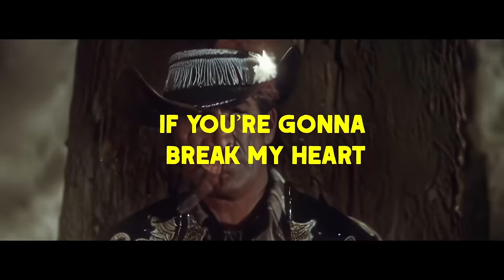Inhaler - If You’re Gonna Break My Heart (Official Video)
Inhaler - If You're Gonna Break My Heart (Lyrics)

We woke up faded
From the shape of the night
Couldn’t find the words
Couldn’t find the light
We got caught in the tide
And the shore was on the other side
There’s no other way around
Up or down
When the sun shines
On my insides

If you’re gonna break my heart
Smash it to pieces
Cause I’m not gonna need it
As much as I do right now

I showed you mercy
You gave me murder
I got your ten tonne monkey
Jumping up on my back
We got caught in the ride
Of being young and alive
Up or down
But some nights
Yeah that’s alright

Say what you’re gonna say anyway
Nothing really means as much as you do
I should be on my way but I can’t help

To come and break my heart
And smash it to pieces
Right now
Oh as much as I do
As much as I do

Credits

PRODUCTION COMPANY:  RIFF RAFF FILMS
DIRECTOR:  HUGH MULHERN
OWNER:  MATTHEW FONE
EXECUTIVE PRODUCER:  LAURA CLAYTON
PRODUCER:  ISABELLA CULVER
PRODUCTION MANAGER: ISLA GAFFNEY
DIRECTOR’S REP: HANDS

RECORD LABEL: POLYDOR
COMMISSIONER: EMILY JEFFERY & SEMERA KHAN

DOP: DANIEL BRONKS
1ST AC:  LUCIE SEYMOUR
LOADER: RICKY CASEY
TRAINEE: CRISTIAN IONUT NECULA
GRIP: KANE HARDY
GAFFER: DAVID WITCHELL
ELECTRICIAN: DEEN HUSSEIN
DIT: ELLIOT CHYI

BTS PHOTOGRAPHY: ARIEL PEDATZUR

1ST AD: ALASDAIR COPLAND
RUNNER:  GABE BROWN
RUNNER: BILLY FRENCH

PRODUCTION DESIGNER: RORY MULLEN
ART DEPT ASSISTANT: PETER EASON DANIELS

STYLIST: ZOE REDMOND
ASSISTANT STYLIST: ANGELA MULHERN
MAKE-UP ARTIST:  ALICE DODDS
HAIR & MAKE-UP ARTIST: MELISA DAVIES
INHALER MUA: ALICE DODDS
INHALER HAIR: CHRISSY HUTTON

BANDIT / STUNTS: AYESHA HUSSAIN
LINE DANCER: PETER FLOCKHART (THE CACTUS CLUB)
LINE DANCER: JENNY (THE CACTUS CLUB)

CAMRA EQUIPMENT: PIXIE PIXEL
LIGHTING EQUIPMENT: MATTE BLACK
CATERING: ON SET FLAVOURS

EDITOR: CHARLES GAMBLE
EDIT PRODUCER: OKAY STUDIOS / FRANKY CHADWICK
GRADE:  MARUF KHAN
GRADE PRODUCER: THE MILL / DAN HILLS

FX: INFINITE VIBES
CONFORM: DANIEL PETIAFO
SPECIAL THANK YOU TO THE KINGS OAK PUB, EPPING FOREST

Music video by Inhaler performing If You’re Gonna Break My Heart.